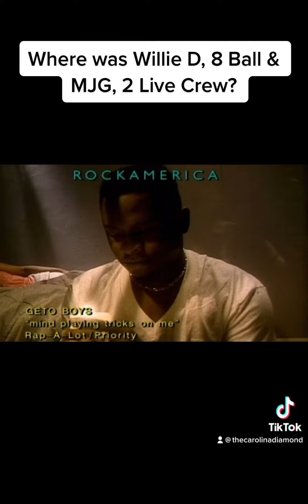Don’t forget Willie D! I know everyone couldn’t be included…